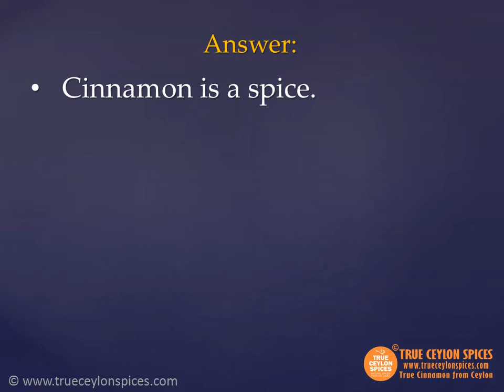What is cinnamon ?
Cinnamon is a spice.
It is prepared from dried inner bark of several trees from the genus of Cinnamomum.